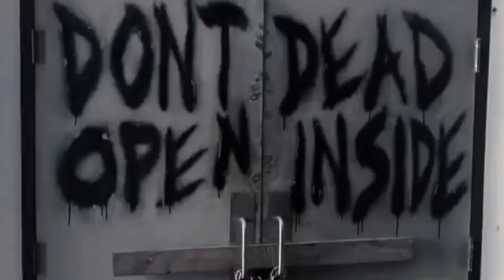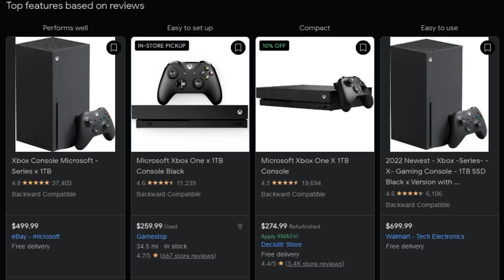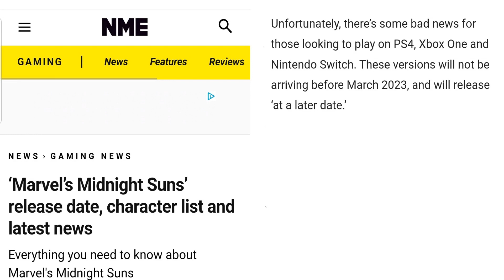Capes from Spitfire Interactive! And also some Midnight Suns!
Let's talk about Capes, baby! My thoughts on the upcoming turned-based tactics superhero game that ISN'T from Marvel. Although I will spend some time talking about Midnight Suns, as well. Do you like tactics games? Do you like superheroes? How about science fiction and/or sorcery? Well, these games might just interest you!